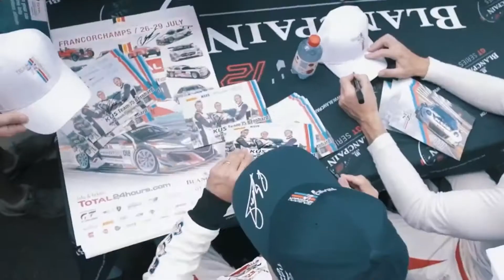Talk: Timo Bernhard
Timo Bernhard einer der erfolgreichsten Rundstreckenpiloten, die wir in Deutschland haben. Hier im Interview mit spannenden News zum Thema Rücktritt und wie es in Zukunft weitergeht.